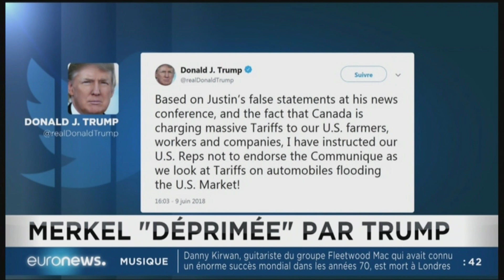Merkel déprimée & inquiète de taxes de Trump sur les véhicules allemands (Euronews, 11/06/18, 11h30)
La chancelière allemande Angela Merkel se dit «déprimée» et «inquiète» des taxes que Donald Trump menace d'imposer sur les véhicules allemands qui représentent le 1/4 de ce que l'Allemagne exporte vers les Etats-Unis.
- Euronews, 11/06/18, 11h30